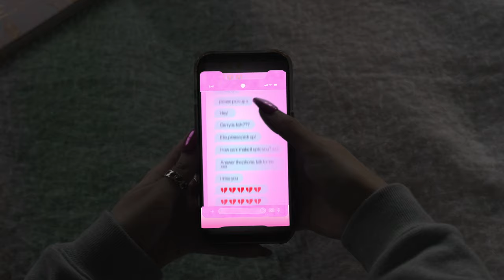Elle Darlington - hiatus (Official Video)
Official video for “hiatus” by elle darlington